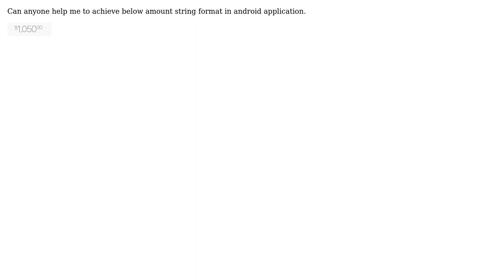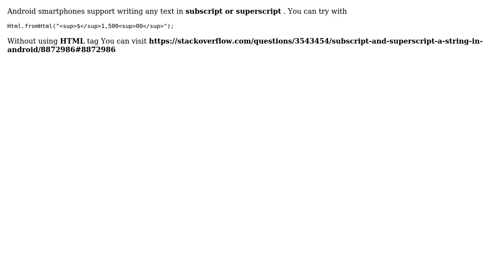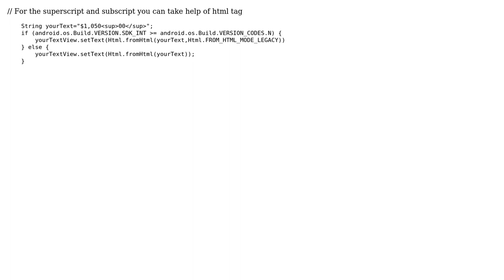Format amount string (3 Solutions!!)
Format amount string

With thanks & praise to God, and with thanks to the many people who have made this project possible! | Content (except music & images) licensed under CC BY-SA | Music | Images & others | With thanks to user V.J. user Shohruh Abduakhatov user IntelliJ Amiya user Dhaval Solanki and the Stack Exchange Network Trademarks are property of their respective owners. You are responsible for your own actions.